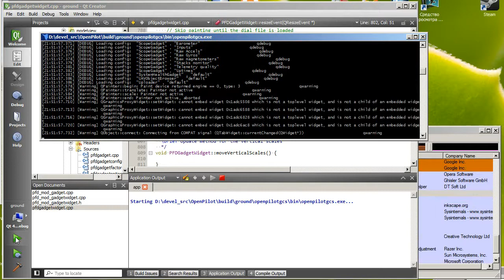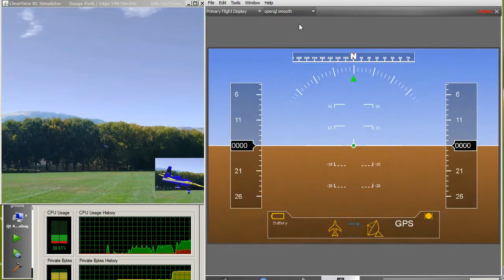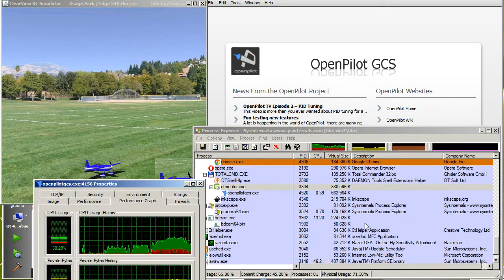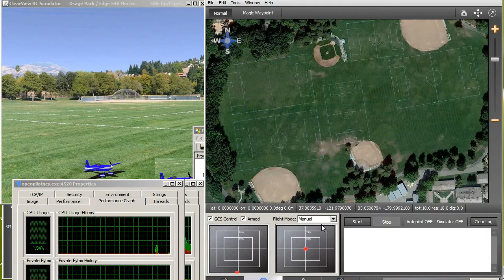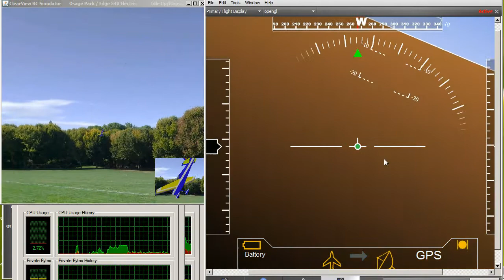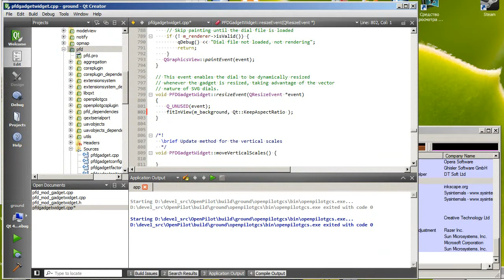GSC cpu load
with and without "fit in view" feature.